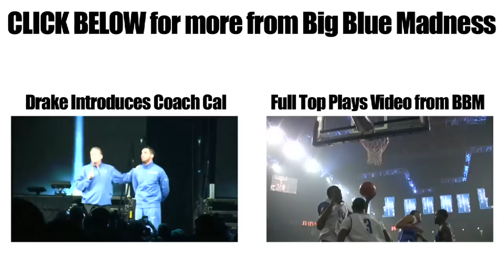Kentucky Big Blue Madness 2014 featuring Drake, Tyler Ulis, Willie Cauley Stein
Kentucky Big Blue Madness featured some of the top players in the country and Drake stopped by to introduce John Calipari.  Andrew Harrison had a great night and Willie Cauley Stein showed why he's a projected lottery pick in the 2015 NBA Draft.  The freshmen Trey Lyles, Tyler Ulis, Devin Booker, and Karl Towns all looked comfortable on the Rupp Arena floor.  Alex Poythress played with confidence and finished strong around the rim.  Marcus Lee was all over the court blocking shots and dunking everything.